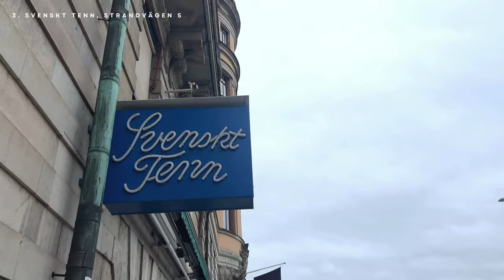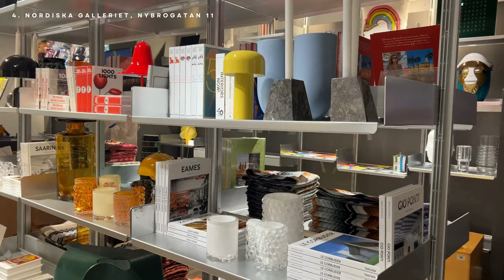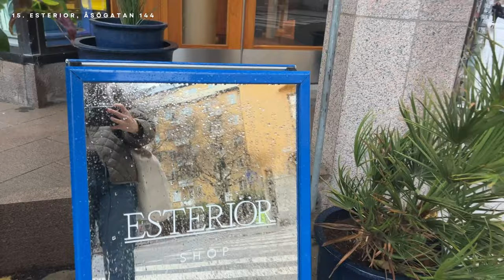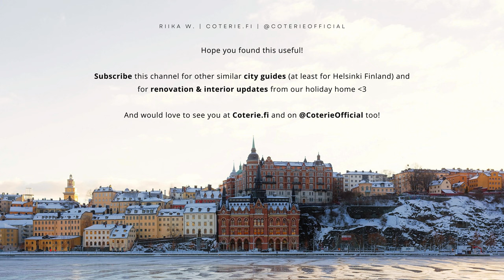Stockholm city guide - 20 best interior & design stores (Eng. & Fin. subs)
Interested in design & interior and planning to visit Stockholm? This is your guide to 20(ish) best interior / design / furniture stores in Stockholm.
English and Finnish subtitles available; recorded in Finnish in late Nov 2023.

P.S. Visit to Tambur (store #14) also includes commercial content presenting a Kulladal kitchen located in the store. I'll collaborate with Kulladal Kitchens on our latest renovation project. They don't expect me to generate this content, but I of course still want to mention this.

Stores visited include:
1. Iris hantverk, Kungsgatan 55
2. Stora bageriet, Sibyllegatan 2
3. Svenskt tenn, Strandvägen 5
4. Nordiska Galleriet, Nybrogatan 11
5. Östermalms Saluhall, Östermalmstorg
6. Malmstensbutiken, Humlegårdsgatan 13
7. Granit (several around the city)
8. Muuto, Birger Jarlsgatan 23
9. Norrgavel, Jarlsgatan 27
10. Svensk Hemslöjd, Norrlandsgatan 20
11. Marimekko, Norrmalmstorg 4
12. Designtorget (Götgatan 31; several around the city)
13. Skultuna, Götgatan 33
14. Tambur, Folkungagatan 85 (and our dream kitchen from Kulladal)
15. Esterior, Åsögatan 144
16. Design House Stockholm, Götgatan 14
17. Kaolin butik & galleri, Hornsgatan 50
18. NK department store, Hamngatan 18-20
19. Arket (H&M), Drottninggatan 53
20. Singular Society (H&M), Regeringsgatan 48 in Mood Galleria